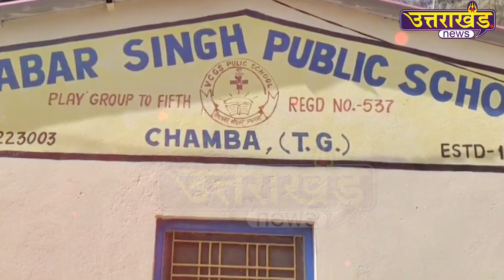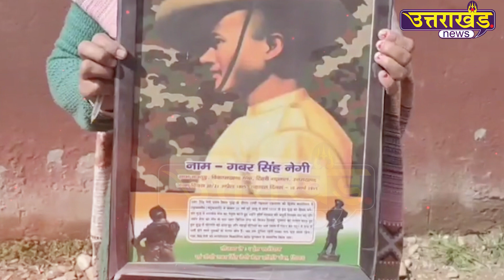Victoria Cross winner Gabbar Singh Negi | 350 सैनिको पर जब अकेले पड़े भारी | Uttarakhand News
उत्तराखंड के रहने वाले एक फौजी... 350 सैनिको पर जब अकेले पड़े भारी... ब्रिटेन हुआ नतमस्तक, जर्मनी में खौफ...